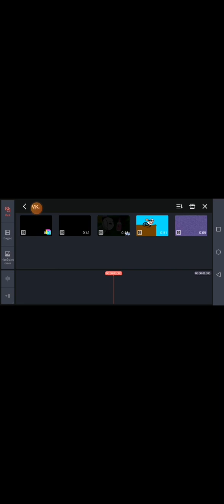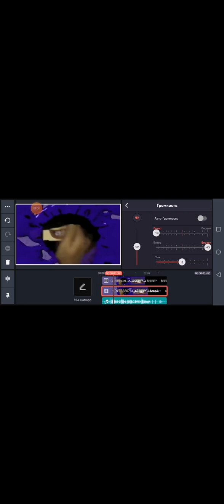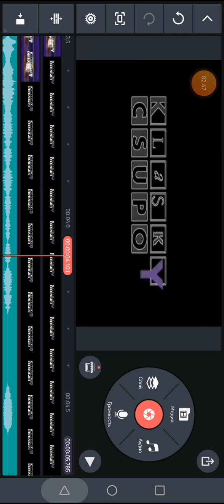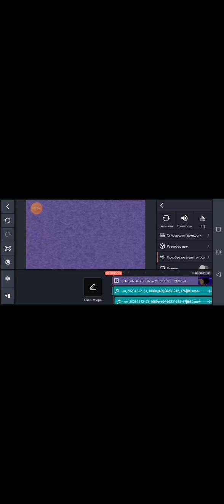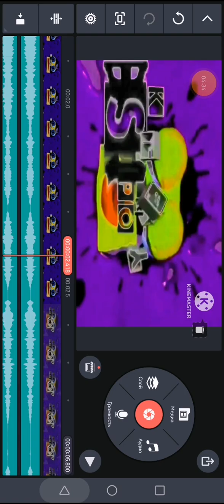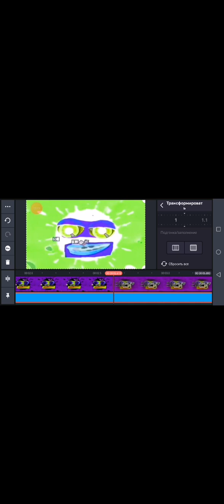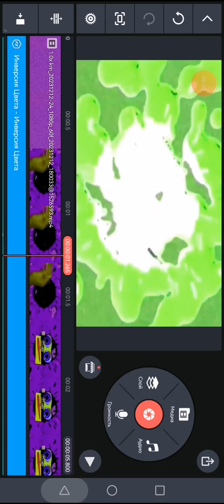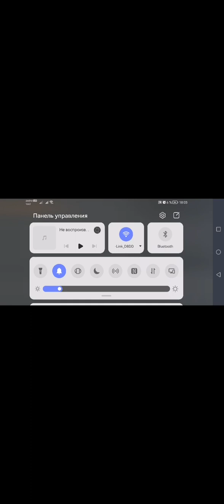how to make klasky csupo render pack collection on android and kinemaster part 1